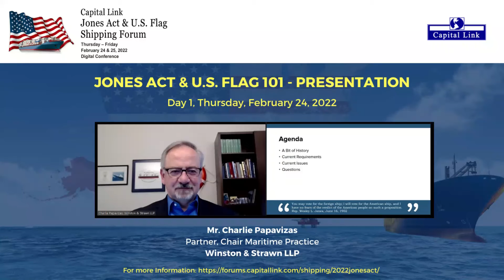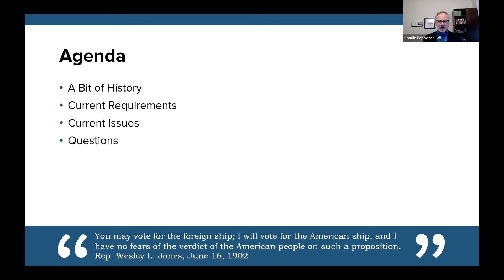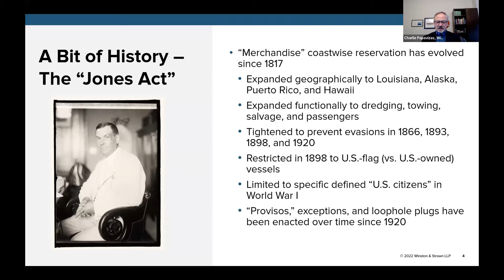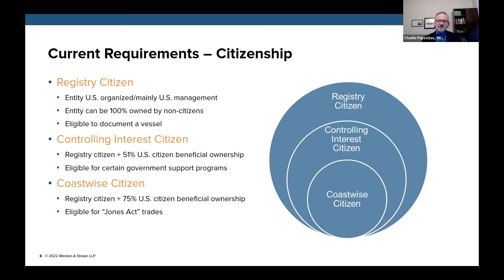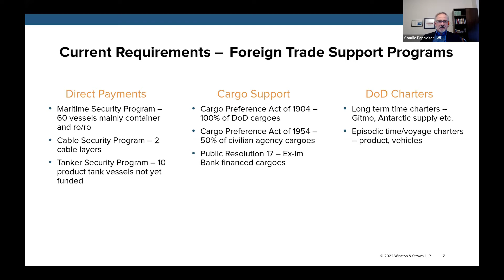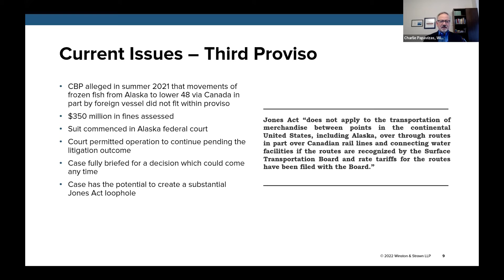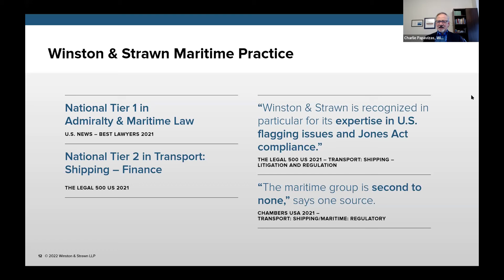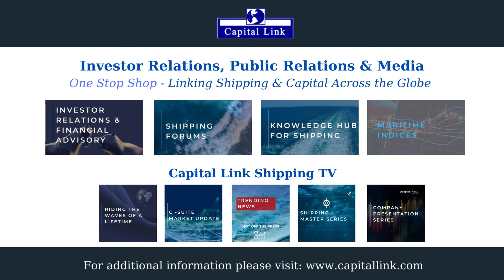Capital Link's Jones Act & U.S. Shipping Forum - Jones Act & U.S. Flag 101 - Presentation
JONES ACT & U.S. FLAG 101 - PRESENTATION

Mr. Charlie Papavizas
Partner, Chair Maritime Practice
Winston & Strawn LLP

Capital Link’s Inaugural Jones Act & U.S. Flag Shipping Forum
Thursday - Friday, February 24 & 25, 2022